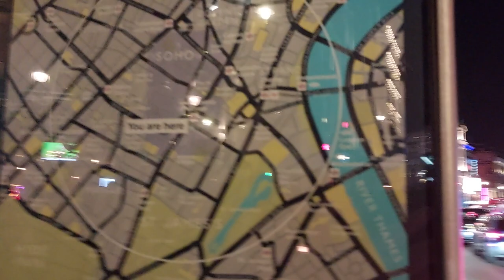London Walk At Night on Shaftesbury Avenue